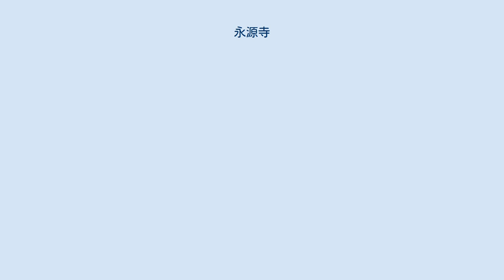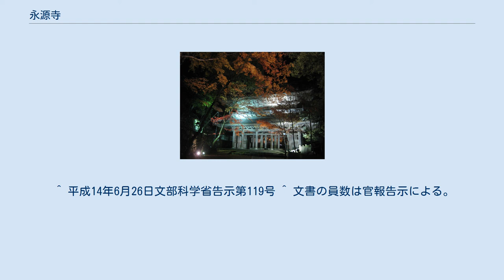永源寺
紅葉の時期の永源寺山門。
 永源寺（えいげんじ）は、滋賀県東近江市永源寺高野町にある臨済宗永源寺派の大本山の寺院。
山号は瑞石山。
紅葉の美しさで知られる。
開山忌が、毎年10月1日に行われる。
 康安元年（1361年）、近江守護佐々木氏頼（六角氏頼）が寂室元光（正灯国師）に帰依し、自ら開基となって寂室元光を開山として創建した。
 最盛期には寂室元光を慕って2千人の僧が入寺し、56坊もの坊院があった。
寂室元光の死後はその4人の高弟が当寺を守った。
応仁の乱が始まると、京都から横川景三などの禅僧が当寺に避難してくるなどした。
しかし、明応元年（1492年）、次いで永禄6年（1563年）と二度も大きな戦火を受けて全山焼失し、衰亡した。
 江戸時代に入り、妙心寺の別峰紹印とその弟子で永源寺第79世となった空子元普が再興運動を始めると、寛永20年（1643年）、高名な一糸文守（仏頂国師）を招く。
これにより、後水尾天皇や東福門院、彦根藩の帰依を受けて、伽藍が再興された。
1873年（明治6年）に明治政府の政策により臨済宗東福寺派に属したが、1880年（明治13年）に永源寺派として独立した。
 鈴鹿山脈を挟んで東側の三重県いなべ市にも永源寺の一部があったといわれ、永源寺跡と呼ばれる場所がある。
三重県いなべ市の伝承では、永禄年間（1558年 - 1570年）織田信長家臣である滝川一益の軍勢が、北伊勢地方の寺を焼き払いながら迫って来たため、三重県側の永源寺の僧は兵火を逃れるため、寺の宝物などを持ち一夜にして竜ヶ岳の南側にある鈴鹿山脈の石榑峠を越えて、近江の永源寺へ逃れたとされているが、永源寺側の記録には一切ふれられていない。
三重県いなべ市の永源寺の建物は滝川一益の軍勢によって焼き払われたが、水田周辺に石垣の一部が残されている。
 本尊は、子がなかった六角満高が熱心に祈願していると、ついに嫡子となる六角満綱が誕生したことに由来を持つ秘仏、世継観世音菩薩である。
寺内には彦根藩主井伊直興の墓所がある。
 サトザクラのエイゲンジ（永源寺）は、本寺の境内にあったサクラが発祥である。
また、東近江市永源寺地区は、永源寺コンニャクや政所茶の産地であり、惟喬親王ゆかりの木地師発祥の地として知られる。
また付近からは2010年（平成22年）に国内最古級・1万3千年前の土偶が発掘された。
 出典：2000年までの指定物件については、『国宝・重要文化財大全 別巻』（所有者別総合目録・名称総索引・統計資料）（毎日新聞社、2000）による。
 滋賀県東近江市永源寺高野町41 ^ 『鈴鹿の山と谷3』67項。
 ^ 『ふるさとの散歩道（三重県）』44・46項。
 ^ 平成14年6月26日文部科学省告示第119号 ^ 文書の員数は官報告示による。
文化庁サイトの「国指定文化財等データベース」では「13鋪、3枚」が脱落している。